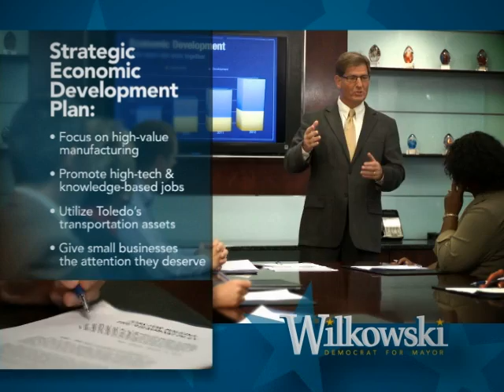"Jobs for Toledo" - Keith Wilkowski for Mayor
In his first television ad of 2009, Democratic mayoral candidate Keith Wilkowski shares with Toledoans his vision for rebuilding our city's economy and putting people back to work.